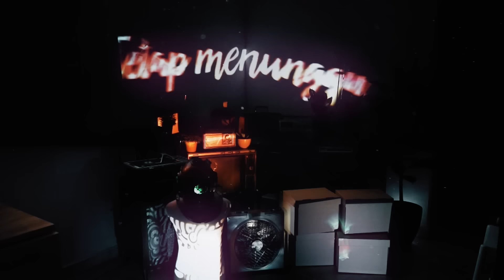Firdaus Rahmat - Aku Rayu (Official Lyrics Video)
Official Lyrics Video Aku Rayu by Firdaus Rahmat

Aku Rayu
Composer: Omar K, Ikhwan Fatanna
Lyrics: Omar K, Ikhwan Fatanna

Lyrics

Verse

Selalu
Dalam tidur ku
Ku lihat sesuatu
dari mu

Memanggil nama ku lagi
Namun takkan pernah ditemui

Prechorus

Takkan terus begini
Ku tersiksa di sini
Sampai bila hati terikat
Dan dikaburi

Chorus

Aku rayu
Tetap menunggu
Tiba waktu bersama
Kau hadir pada ku

Aku tahu
Yang aku perlu mu
Mengharap ku pulang
Mencari jalan 'tuk kembali

Verse 2

Berlalu
Dari hidupku
Segala kepedihan tanpa dirimu

Mengalir airmataku
Saat ku tersedar dari buntu

Bridge

Ku serahkan hati seikhlasnya
Telah aku relakan
Janji hayat setia

Composer: Omar K & Ikhwan Fattanah
Lyrics: Omar K & Ikhwan Fattanah

RBT

Aku Rayu Caller Ringtones

VERSE: 619986 (Maxis) | 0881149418 (Celcom) | 2947308 (Digi) | 8793337 (UMobile)
CHORUS: 619987 (Maxis) | 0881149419 (Celcom) | 2947309 (Digi) | 8793338 (UMobile)
Maxis: Dial *131* -Code- # and press Call/Send
Celcom: Dial *323* -Code- # and press Call/Send
Digi: Dial *233* -Code- # and press Call/Send
UMobile: SMS - Type CRM -Code- to 28383

World Peace Entertainment is a Malaysian based record label committed in producing Next Generation Islamic Music.

More about Firdaus Rahmat @